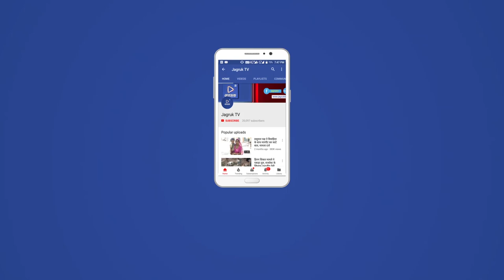JAGRUK TV : पाली : ईवीएम/वीवीपेट मशीन का प्रर्दशन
आगामी विधानसभा चुनाव को निष्पक्ष सम्पन्न कराने के लिए एम-3 ईवीएम/वीवीपेट मशीन की कार्यप्रणाली से पत्रकारों को रूबरू प्रर्दशन किया गया ।
जिला निर्वाचन अधिकारी सुधीर कुमार शर्मा ने बताया कि जिला सूचना एवं जनसम्पर्क कार्यालय में एम-3 ईवीएम/वीवीपेट मशीन की कार्यप्रणाली जानकारी पत्रकारों व मीडिया कर्मियों के समक्ष प्रदर्शित की गई । इस मौके पर सभी मीडिया कर्मी  मोजूद थे जिन्होंने विविपेट के उपयोग की जानकारी ली । यह प्रर्दशनी पेंशनर भवन में लगाई गई थी ।